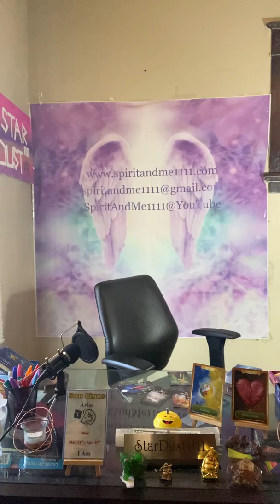Aries/ Epiphany, No Longer The Yin To Your Yang, Walk Away, October 2019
SpiritAndMe1111
15-Min Video Reading $30.00
30-Min Video Reading $60.00